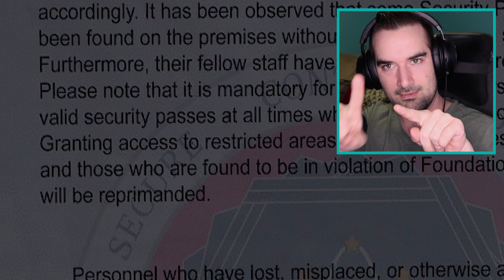THE EYE PODS CAPTURED SCP-173! | SCP Unity Ending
So this is already the ending of SCP Unity sadly. There wasn't much to it, but I am hopeful that they will add more content eventually!

A single-player exploration game with survival horror elements built in Unity by an expert team of passionate developers and artists.

Experience the SCP universe brought to life as you explore and try to escape the containment breach of ARC-Site 48.

Join me on some type of Social Media Thingy